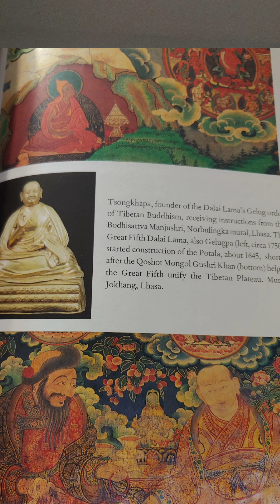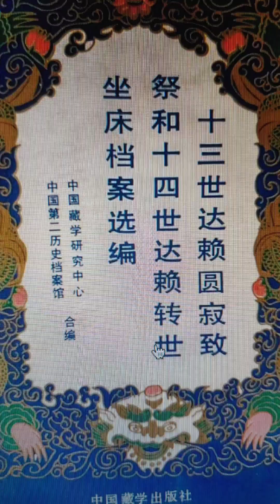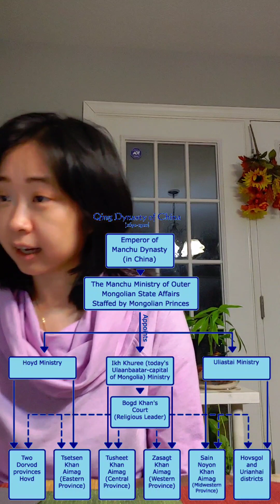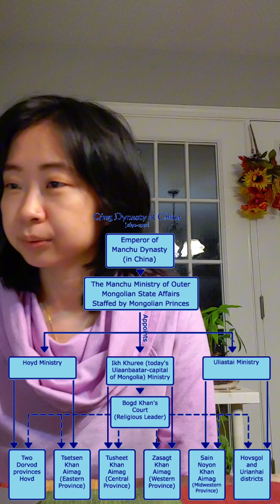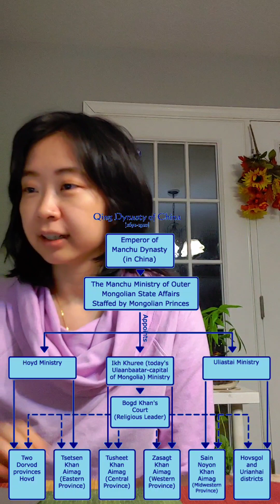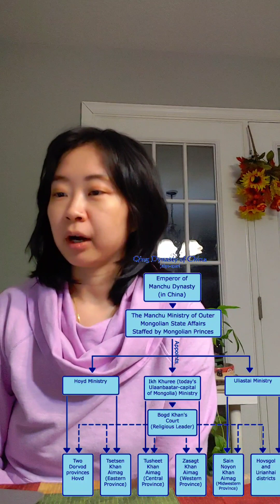His Holiness the 13th Dalai Lama on the run in Mongolia (1904-1906) ep. 2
Reading from The Story of Tibet by Mr. Thomas Laird  and "The 13th Dalai Lama on the Run" by Dr. Uradyn E. Bulag.
 Tea blocks were used as currency in Mongolia for 100 years, up to the early 20th century. A piece of brick tea weighed 596.8 grams was worth 1.3 silver Yuan's. --「内蒙金融研究」。
Halh Mongolia in the late Qing was administratively divided into four provinces or Aimags. they were further divided into 86 banners or hoshuus.